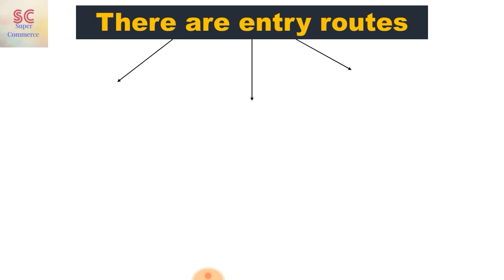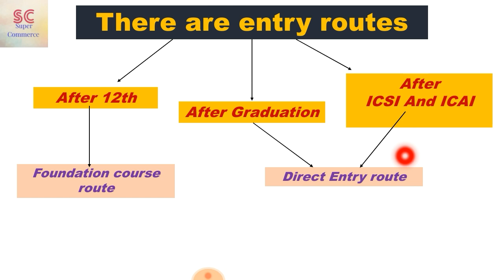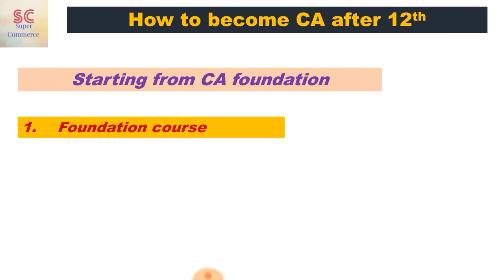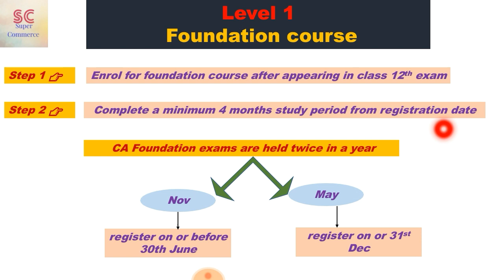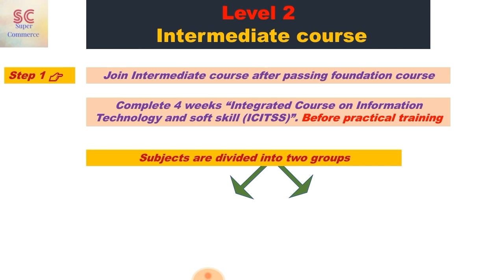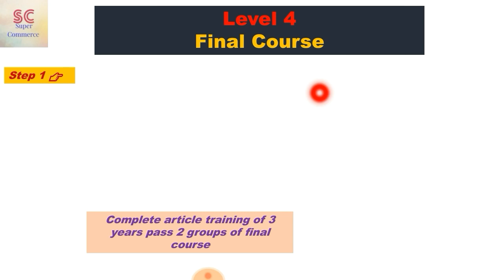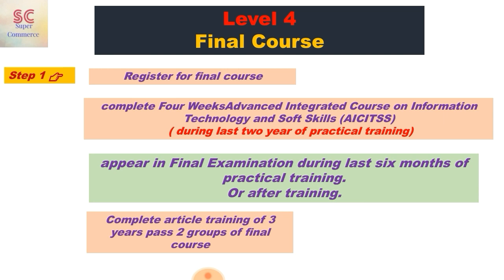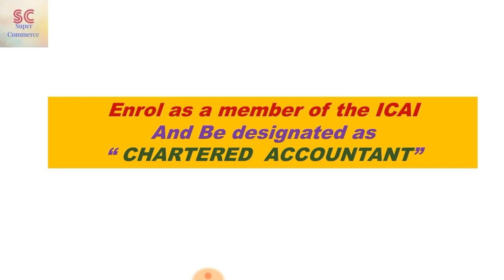How to become a CA after 12th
इंस्टिट्यूट ऑफ चार्टेड अकाउंटेंट ऑफ इंडिया ने 1st july 2017 से CA course में कई सारे changes किए हैं , जो कि 2018 से पूरी तरह से लागू हो गए हैं।
  क्या-क्या बदल गया सीए सिलेबस में
1. CPT परीक्षा की जगह अब CA Foundation कोर्स की परीक्षा होगी।
2 CPT परीक्षा में सारे प्रश्न ऑब्जेक्टिव होते थे, CA Foundation में अब सब्जेक्टिव और ऑब्जेक्टिव दोनों होंगे।
3. दूसरे स्तर के IPCC कोर्स परीक्षा की जगह अब CA इंटरमीडिएट कोर्स की परीक्षा होगी।
4. CA final कोर्स की परीक्षा यथावत इसी नाम से रहेगी।

Watch the video for complete information